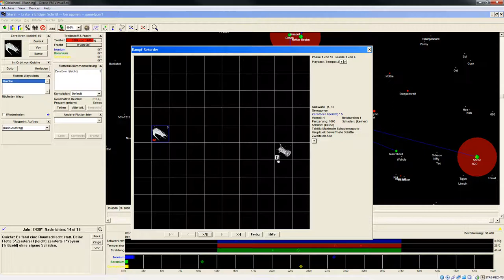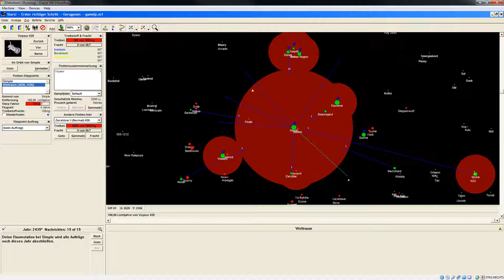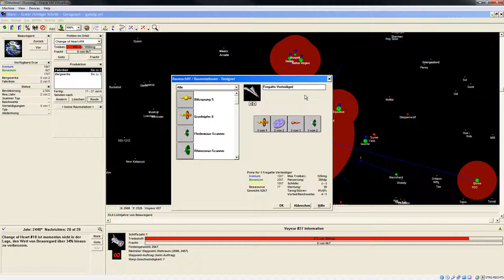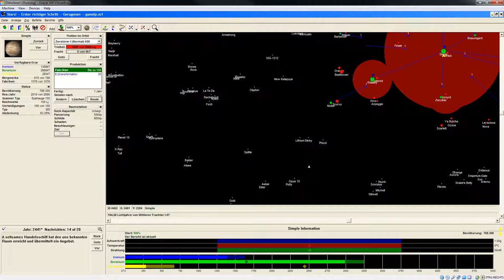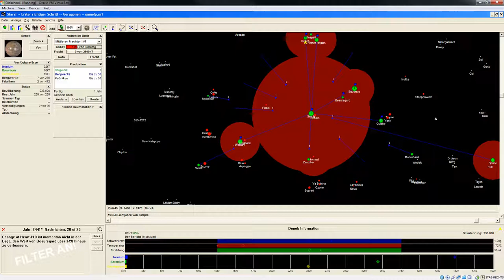Let's Play Stars! Einleitung 17